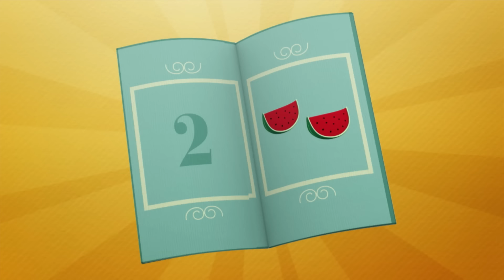😊 Giocare con Pocoyo 🏓 (30 minuti) | Pocoyo 🇮🇹 Italiano - Canale Ufficiale | Cartoni per bambini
Pocoyo è abbastanza sorpreso del modo in cui Elly e Fred il polpo sanno fare i giocolieri. Anche Pocoyo vuole giocare. Fred il polpo fa praticare a Pocoyo una serie di attività che a prima vista non hanno nulla a che vedere cono quelle di un giocoliere. Alla fine Pocoyo ci riesce!

Guarda il tuo episodio preferito facendo clic su un titolo qui sotto:
00:00 ️️- Giocolieri
06:00 - Indovina, indovinello
12:00 - Cuciniamo con Elly
18:00 - Si spazza
24:00 - Una tavola su cui divertirsi